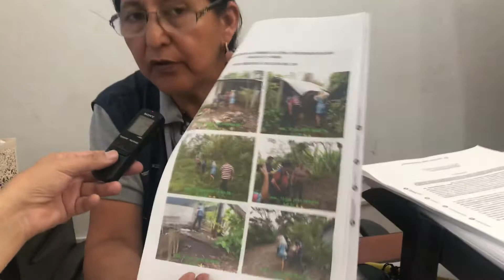Controles por cerdos